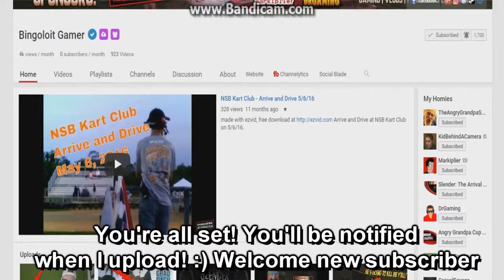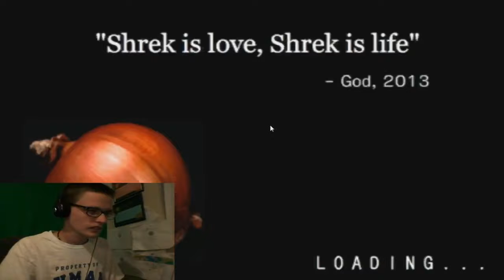Swamp Sim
Xbox GT: ProfoundSinger
PSN: JonJonGames_1997